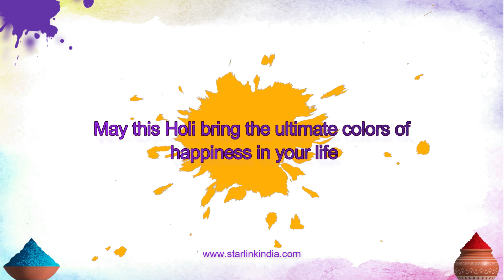Star Link wishes a very happy and prosperous Holi | STAR LINK COMMUNICATION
Celebrate this colorful festival and get drenched in the colors of love.